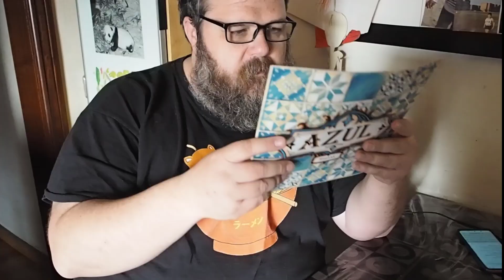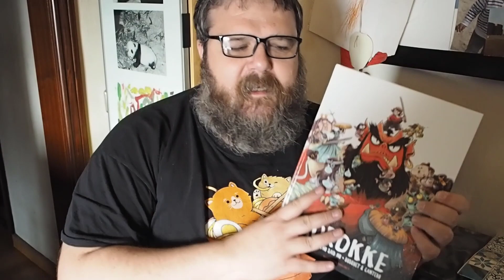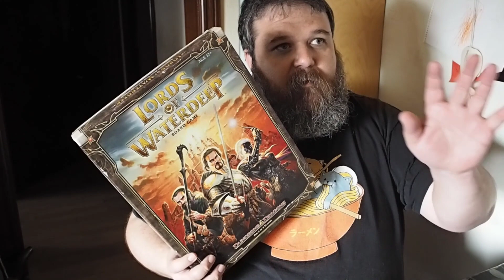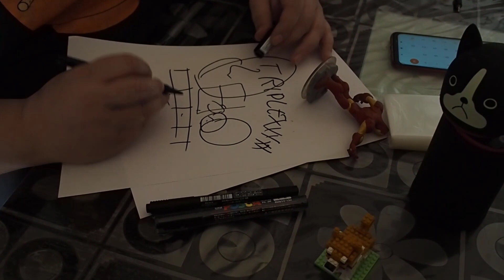Como sobrevivir a una cuarentena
¿Aburridos encerrados en casa? ¿Necesitáis vuestra dosis lúdica?
Aquí está El Experto
Ah, resulta que si hay una campaña para otro libro de Korokke